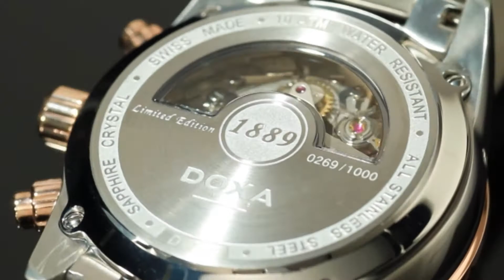Zegarki Doxa Trofeo Chrono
Zegarki Doxa są dostępne w sklepie internetowym Minuta.pl